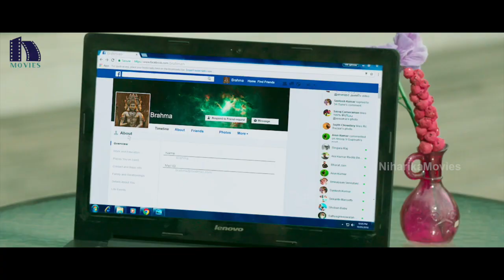అమ్మాయి కోసం ఎలా విప్పుతున్నాడో చూడండి || Latest Telugu Movie Scenes || Niharika Movies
Watch అమ్మాయి కోసం ఎలా విప్పుతున్నాడో చూడండి